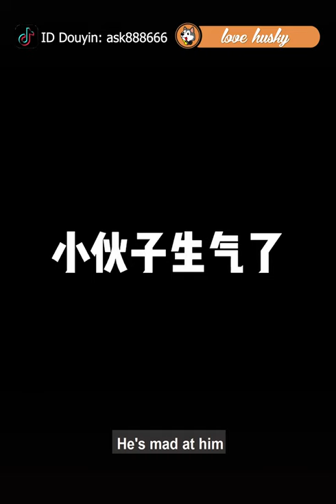Hilarious Husky does the Funniest Things #1 | Love Husky TV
In this video compilation you can meet Hilarious Husky does the Funniest Things.

10 Reasons Why The Siberian Husky Is An Amazing Breed

 1. Huskies were developed as working sled dogs over thousands of years by the Chukchi people living in the Siberian peninsula of northeast Asia
2. According to Chukchi belief, two Huskies guard the gates of heaven, turning away anyone who was cruel to a dog during their life on earth.
3. Siberian sled dogs were used by the U.S. Army during World War II for Arctic search and rescue of downed pilots and cargo.
4. The breed gained fame in 1925 after Siberian Husky sled dogs heroically brought lifesaving serum to fight a diphtheria epidemic in Nome, Alaska.
5. Siberians are high-energy and extremely athletic, and they can be expert escape artists.
6. The Siberian is naturally clean, and his dense coat that protects him against cold weather does not require any clipping or trimming.
7. The breed’s national club, the Siberian Husky Club of America, offers a Sled Dog Degree Program where Siberians can compete in sled dog races and earn titles.
8. The word husky comes from esky, a shortened version of Eskimo, a general word referring to Arctic peoples.
9. Despite the Siberian Husky’s wolflike appearance, the breed is very friendly toward people, strangers included—so much so that they don't tend to make very good guard dogs.
10. Finally, those eyes. Those amazing eyes. A Siberian can have brown eyes, blue eyes, one of each, or even parti-colored eyes.